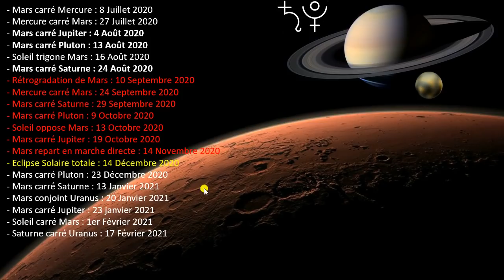URANUS RÉTROGRADE EN TAUREAU (DU 15 AOÛT 2020 AU 14 JANVIER 2021)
LE LONG TRANSIT DE MARS EN BÉLIER : MAISON PAR MAISON (DU 28 JUIN 2020 AU 6 JANVIER 2021)

LES DISSONANCES ENTRE MERCURE ET MARS DE CE MOIS DE JUILLET (LES 8 ET 27 JUILLET 2020)

LA DISSONANCE SOLEIL - MARS DE CETTE FIN DE PRINTEMPS (APPROXIMATIVEMENT DU 20 MAI AU 21 JUIN 2020)

LES ASTRES NE MENTENT JAMAIS ET MANIFESTENT UN MOIS DE MAI 2020 HISTORIQUE SUR LE PLAN ECONOMIQUE...

CRISES SYSTÉMIQUES : QUE FAIRE ? QUEL AVENIR ? DANS QUOI INVESTIR ? VERS QUOI ORIENTER SES ENFANTS ? :

Fabien KLYMENKO

klymenko.fr